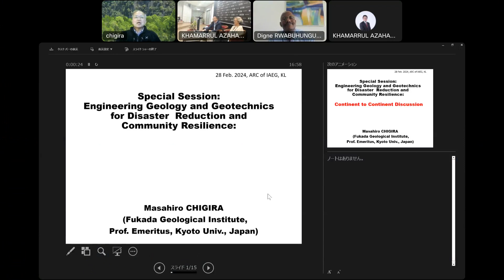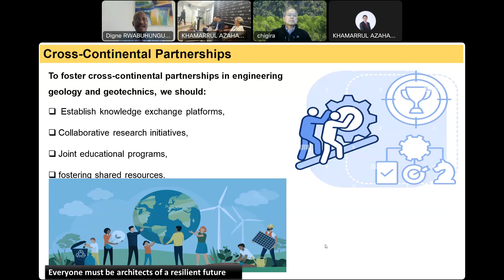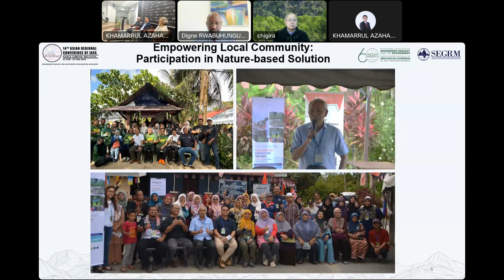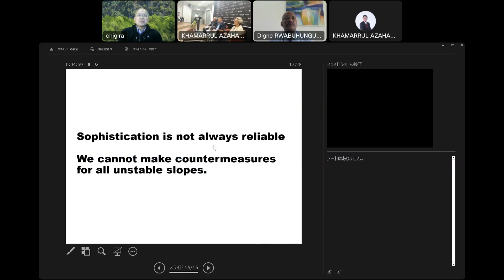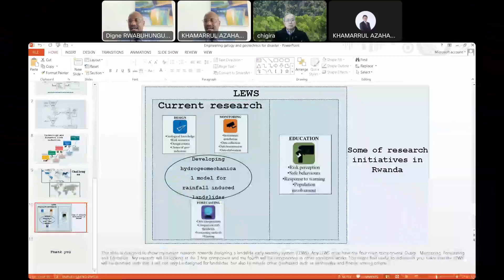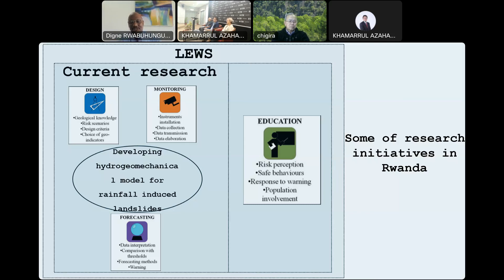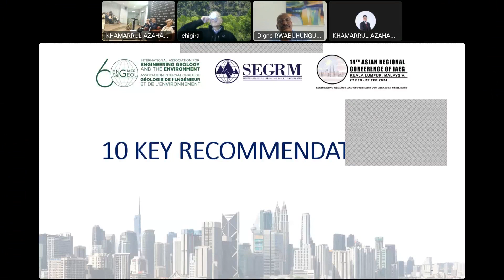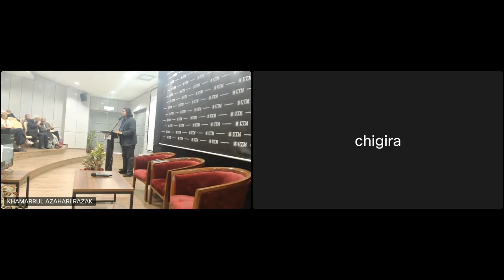Special Session : 14th Asian Regional Conference of IAEG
Engineering Geology and Geothechnics for Disaster Risk Reduction (DRR) Agenda and Community Resilience ~ Continent to Continent Initiatives